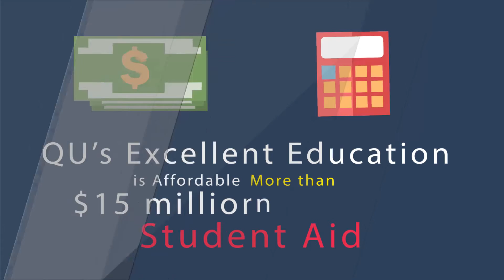1007 Why is Quincy University Right for You